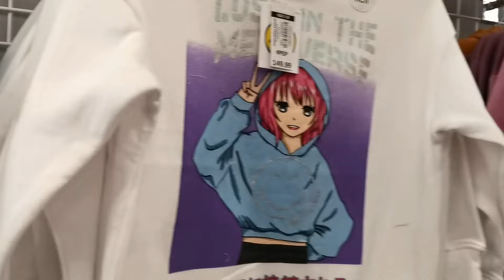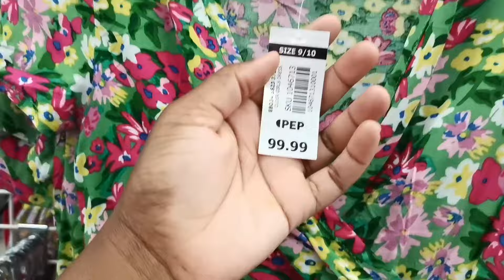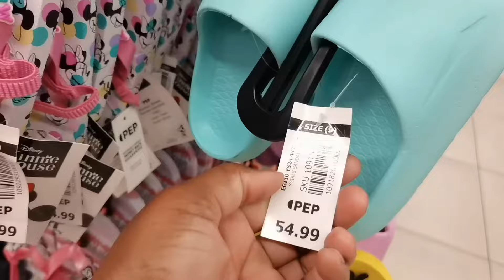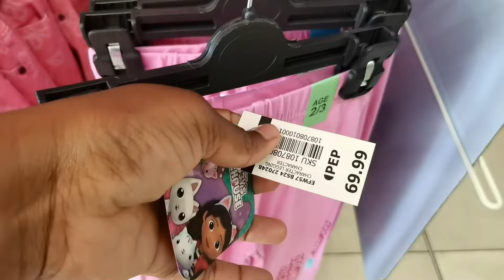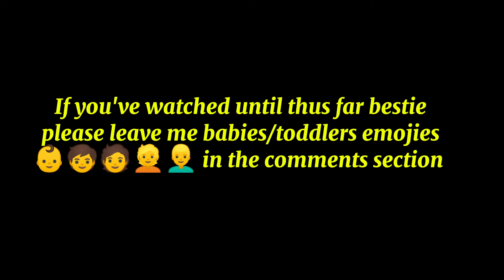Pep || Babies/Toddler's/Kid's Clothing Items || Spring Fashion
Hello besties welcome to Pep, hope you find cute items for your little one's ❤️